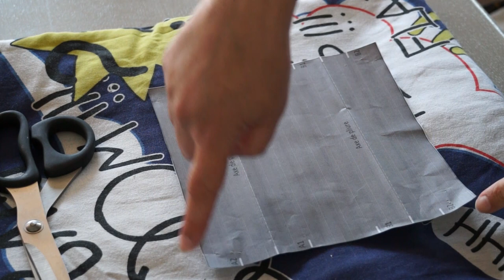Les tutos d'Emma - Faire son masque en tissu pendant le confinement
En pleine période de confinement, mieux vaut avoir un masque pour sortir faire ses courses ! Malheureusement à cause de la pénurie, c'est compliqué d'en acheter ! Vous avez de vieux draps dont vous ne savez pas quoi faire ? Petit tuto pour réaliser votre masque AFNOR avec ce que vous avez sous la main. Drap pour le tissu, laine tressée pour les liens.